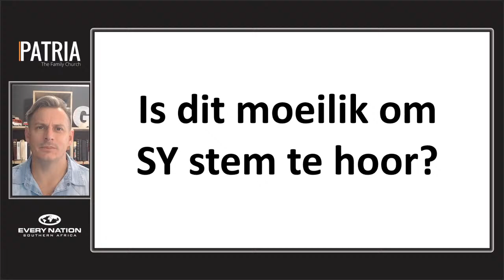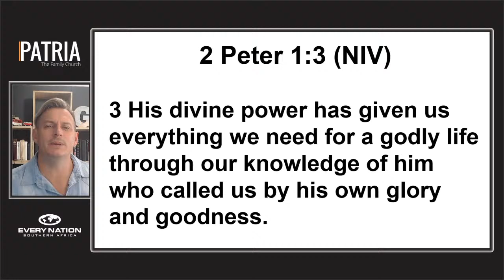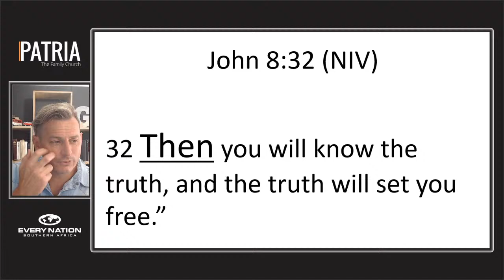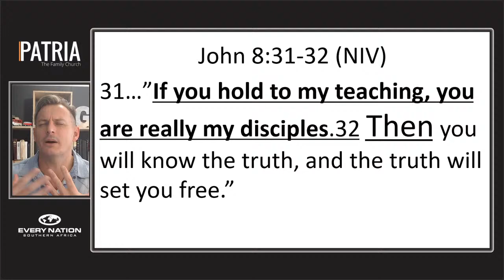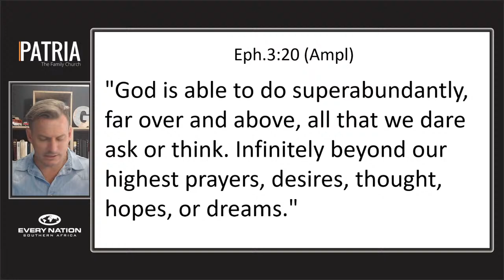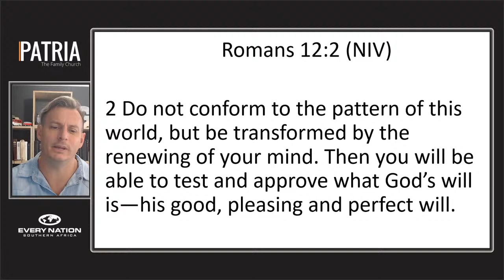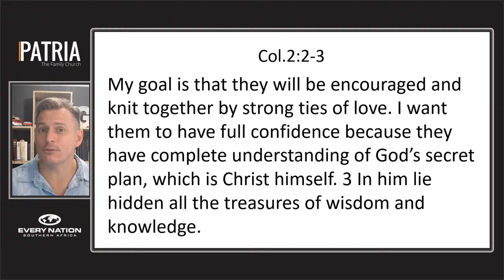Sunday Service | 28 June 2020 | Afrikaans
Please note that the recording was cut short due to internet issues during our live broadcast